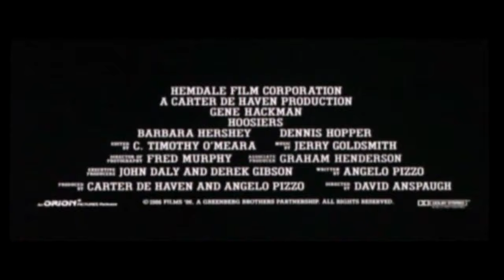Colpo vincente (film 1986) TRAILER ITALIANO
ACQUISTA SU AMAZON